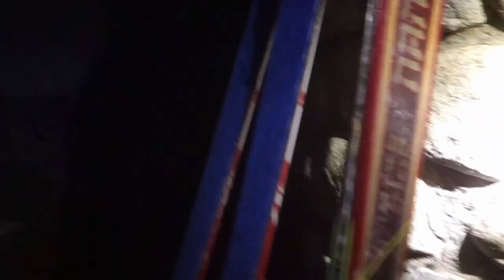Muntanya i Llibertat (50): Esquí de muntanya al Pico Coronas. Maladeta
Vall de Benàs, febrer 2024.- Una travessa hivernal pel massis del Maladeta, enfilnat-se a un dels seus pics poc transitats: el Pico Coronas (3.293 m.)
Salut, neu i llibertat.